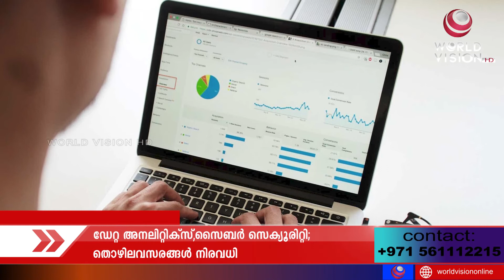ഡേറ്റ അനലിറ്റിക്സ്, സൈബർ സെക്യൂരിറ്റി തൊഴിലവസരങ്ങൾ നിരവധി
ഇന്റർനെറ്റ് യുഗത്തിൽ തൊഴിൽസാധ്യതകൾ ഏറെയുള്ള മേഖലകളാണ് ഡേറ്റ അനലിറ്റിക്സ്, സൈബർ സെക്യൂരിറ്റി, മെഷീൻ ഇന്റലിജൻസ്, ജിയോസ്പേഷ്യൽ അനലറ്റിക്സ് എന്നിവ.